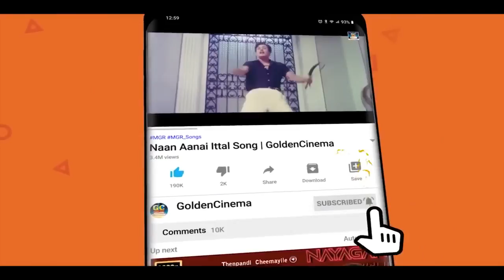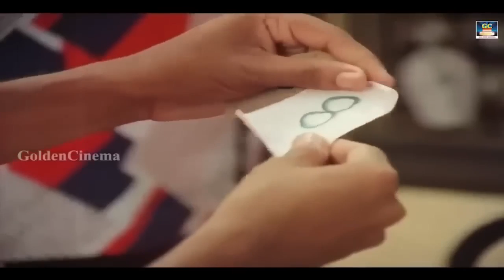என்னைக்கு நா வேலைக்கு போய் நீ பார்த்த | Tamil Funny Comedy | Goundamani Senthil Comedy Scene | HD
Movies
ShortFilms
Special Programs
Events
Movie News